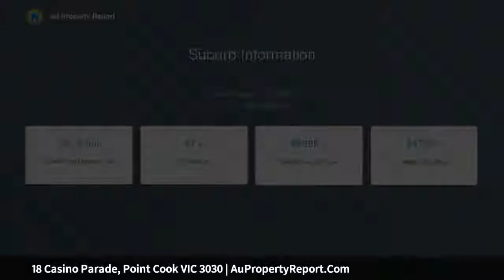18 Casino Parade, Point Cook VIC 3030 | AuPropertyReport.Com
18 Casino Parade, Point Cook VIC 3030
Property Type: house
Bedrooms: 4
Bathrooms: 4
Car Space: 2
Nest or Invest!